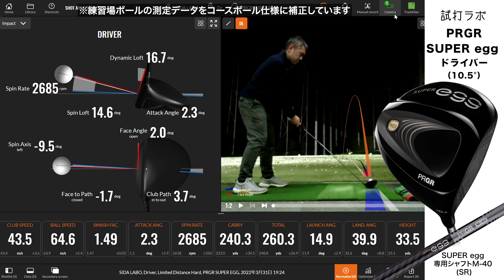PRGR『SUPER egg 高反発モデル』（2022） ドライバー トラックマン試打 〜 PRGR SUPER egg Driver Review with Trackman〜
反発係数ルール不適合を大々的に謳った『SUPER egg』。
2022年モデルは、485ccの大型ヘッド。
DAT55Gをフェース材に採用し、ルール制限を上回る大きな反発性能を実現しています。

「U CUPフェース構造」を採用し、「高い反発」と「広い高反発エリア」を実現。
上下のフランジ部までたわみエリアが拡がりました。

これまでの適度なつかまりと上がりやすさに、低スピンの「強弾道」をプラス。
飛距離性能をさらに高めた仕様になっています。

プロゴルファー石井良介が、弾道測定器トラックマンを使って、その性能を検証しました。